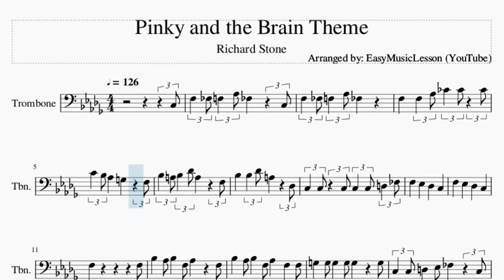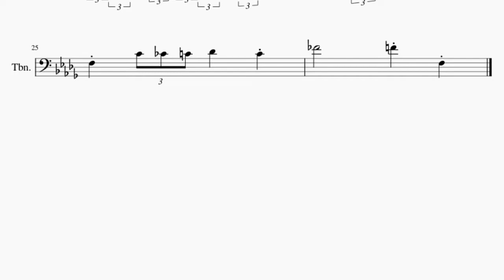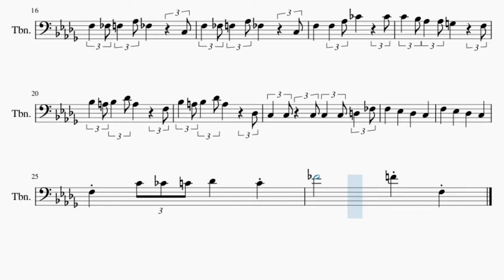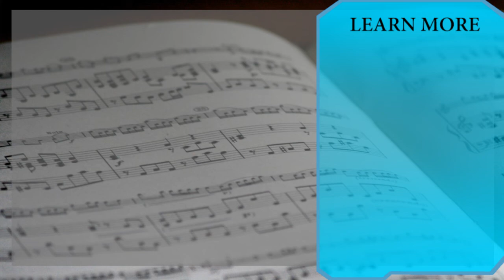Trombone Sheet Music: How to play Pinky and the Brain Theme by Richard Stone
Comment and let us know how the videos have helped you. It keeps us going! :)Here is a sheet music/tab video on the song Pinky and the Brain Theme by Richard Stone on the trombone. A trombone sheet music arrangement which is transposed to notes that are easily played by trombone, for the song Pinky and the Brain Theme by Richard Stone.

EasyMusicLesson teaches you to play the your favorite instrument, through well-arranged sheet music so that you too can learn how to play Pinky and the Brain Theme by Richard Stone on the trombone as fast as you can. A trombone sheet music with backing tracks to help your play the song better.

Chords of Trombone arrangement:
F Min   C Maj   F Min   C Maj   F Min   C Maj   F Min   C Maj
Bb Min   F Maj   Bb Min   F Maj   C Maj   F Min   C Maj   F Min
C Maj   F Min   C Maj   Bb Maj   F Min   Bb Maj   F Min   G Dom 7
G Dom 7   C Maj   C Maj   F Min   C Maj   F Min   C Maj   F Min
C Maj   F Min   C Maj   Bb Min   F Maj   Bb Min   F Maj   C Maj
F Min   C Maj   F Min   C Maj   F Min

Melody notes of Trombone:
C3 F3   E3 F3   Ab3 E3       C3
F3   E3 F3   Ab3 E3
F3     F3   Ab3 B3   B3   B3
C4   Bb3 Ab3     G3       F3
Bb3   A3 Bb3   Db4 A3       F3
Bb3     Bb3   Db4 A3       Db3
C3   C3   C3 C3   C3 D3   E3
F3                   F3
Bb3   Ab3 Bb3   F3 Ab3       F3
Bb3   Ab3 Bb3   F3 Ab3     F3   F3
G3   G3 G3   G3 G3       G3
C3   C3 D3   Eb3 E3       C3
F3   E3 F3   Ab3 E3       C3
F3     F3   Ab3 B3       B3
C4   Bb3 Ab3   Ab3 G3       F3
Bb3   A3 Bb3   Db4 A3       Db3
F3   C4 B3 C4 Db4     C4